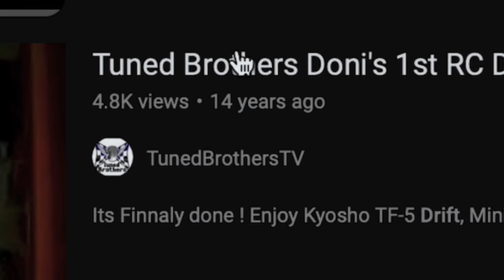τι έγινε ? και τα νέα βήματα που θα κάνω!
Official Pages